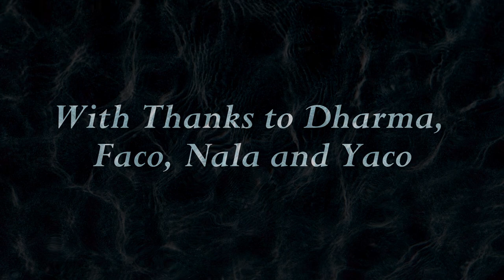Cradle of Water - The Chile Crisis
This film is an Edinburgh Napier Year 1 project created by Martha Podmore, Nina Moretto, Rebecca Reid, Louie Wood and Louise Cade.
It highlights the growing issues of water privatisation in Chile and the impact it has had on one family in particular.
We are incredibly grateful to Dharma and Faco (and Nala and Yaco) for volunteering to be in this film as we couldn't have made it without their insight and enthusiasm.

This film had to follow a strict "stills and sounds" limitation which meant that we could not use video for the whole project :)